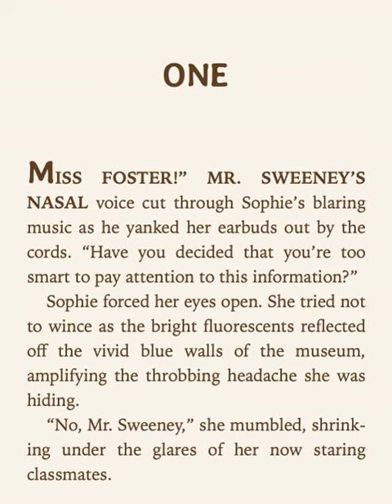🐼預告片 ：守護者（1）......🐔🐔🐔 按👍 ➕“訂閱”接收最新免費教育資源 🦓🦓🦓